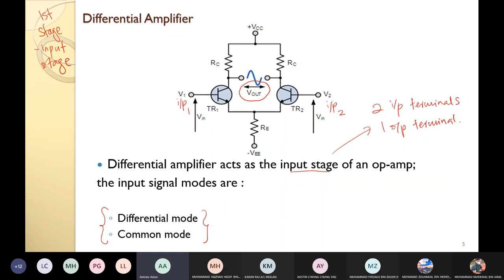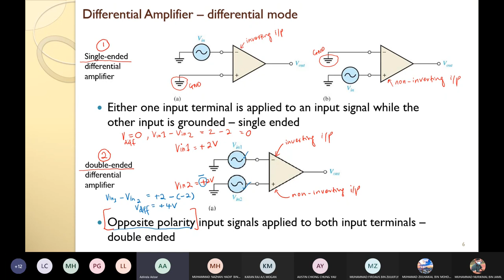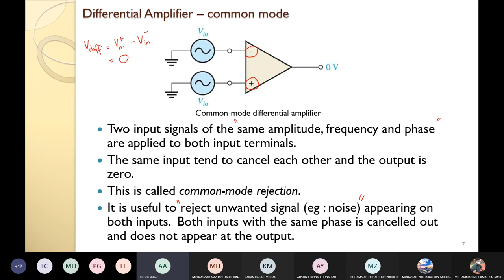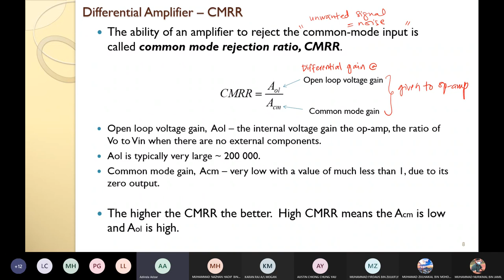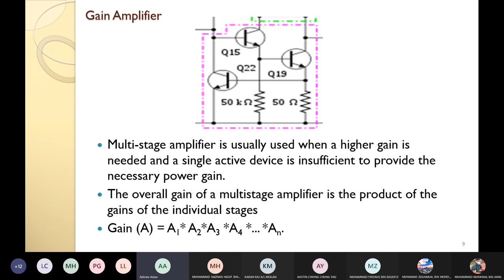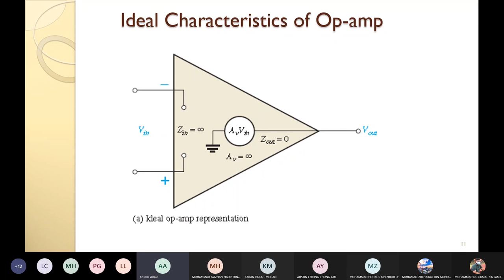5.4.2021 Op amp input-gain-output stage, CMRR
DEE30043 ELECTRONIC CIRCUITS